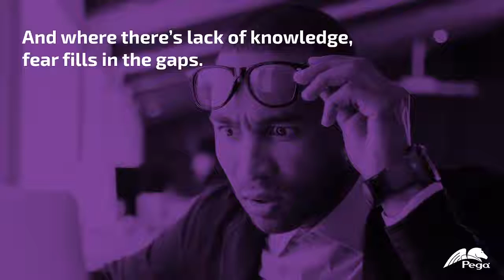What Consumers Really Think About AI (Artificial Intelligence)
A new global study by Pega reveals that while consumers are optimistic about the benefits of Artificial Intelligence (AI), they also express fear and confusion about how businesses use AI to engage them today. Keep updated on A.I products, services and technologies

AI is poised to transform everyday life, including how consumers interact with businesses. While the upside of that is enormous for both parties, there are educational and emotional hurdles to be cleared before consumers feel comfortable enough to use AI to its fullest potential. A survey of 6,000 consumers across six countries showed a wide range in understanding, attitudes, and receptiveness towards AI.